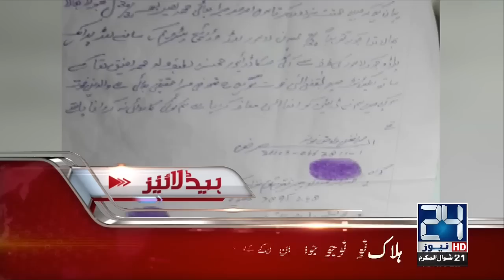News Headlines | 12:00 PM | 16 July 2017 | 24 News HD